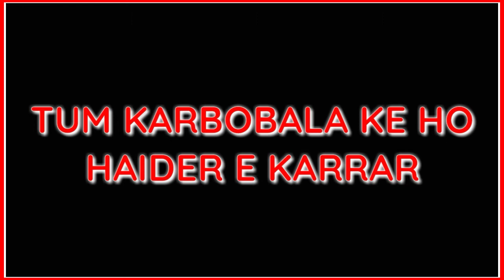8 Muharram WhatsApp Status - Aye Mere Ghazi - Ali Jee, Nadeem Sarwar - Muharram 2020 - Chholas E Aza